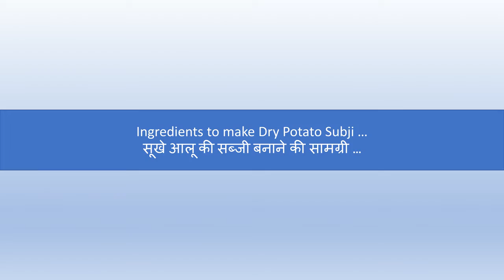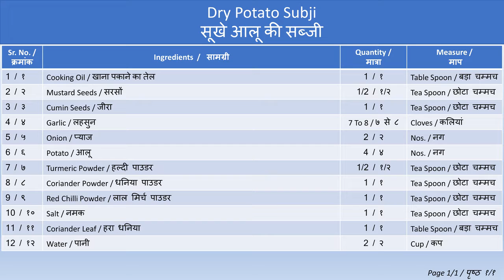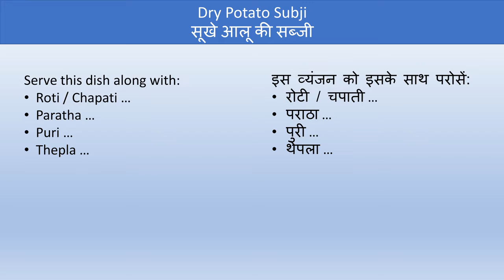Dry Potato Subji / सूखे आलू की सब्जी | Cooking Recipe | Abhivyakti Creations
Dry Potato Subji is one of the favorite of all dish. It is very tasty and can be instantly served. It is served along with Roti / Chapati / Paratha / Thepla / Puri.

Happy Learning!